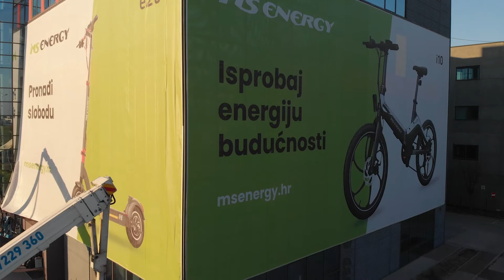M SAN Grupa d.o.o. – zgrada branding_Vivax & MS Energy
Pogledaj kako smo oslikali našu poslovnu zgradu.
Od sada ćemo se susretati dok prolaziš cestom. 😊

M SAN Grupa d.o.o. – Vivax & MS Energy